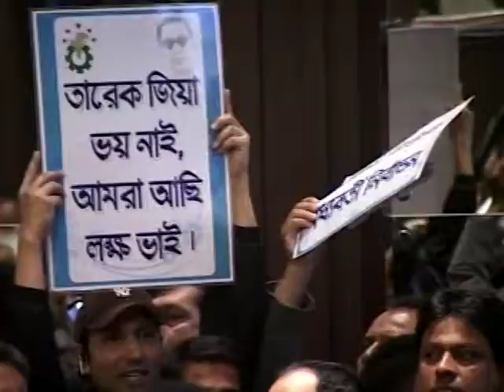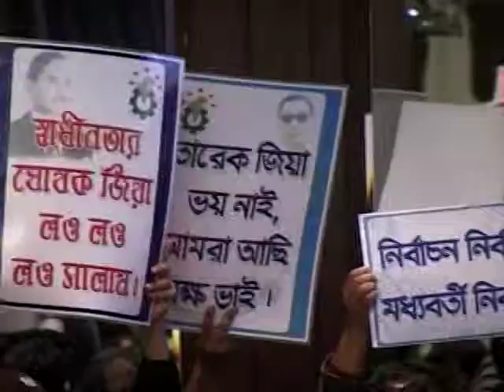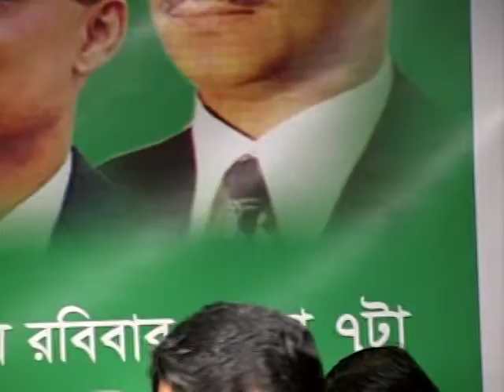VTS 02 1